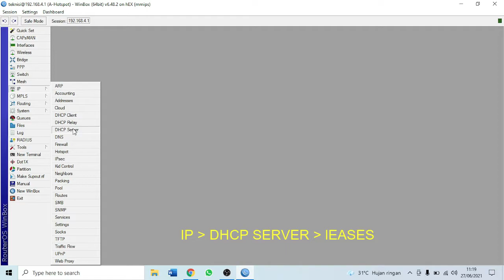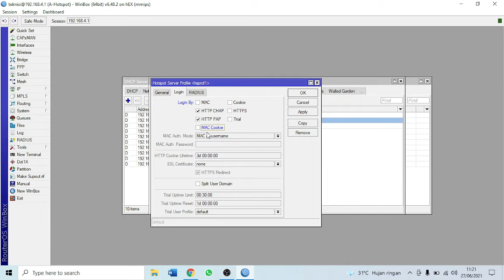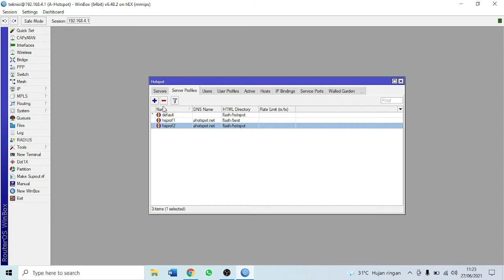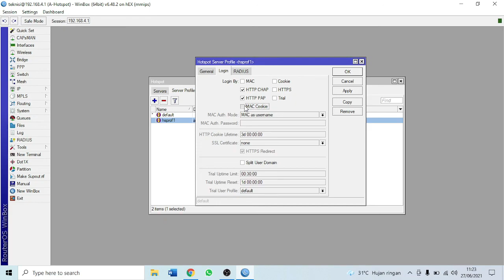Cara Mengatasi Halaman Login Wifi Hotspot Mikrotik Tidak Muncul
Pada video kali ini saya akan membahas Cara Mengatasi Halaman Login Wifi Hotspot Mikrotik Tidak Muncul